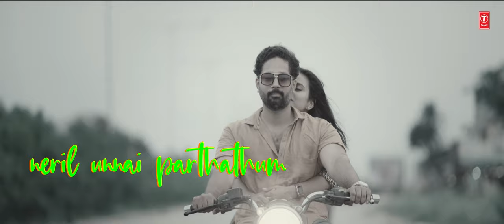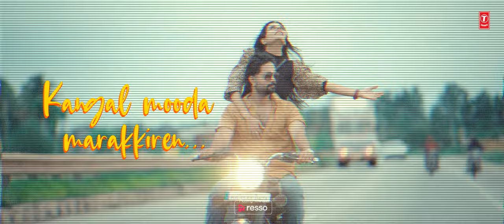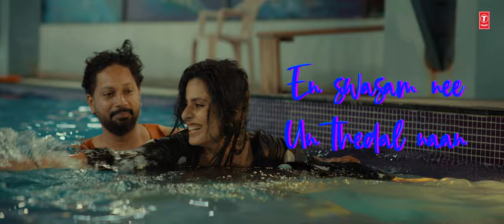Thoongum Podhu EDM REVISITED | CICADA Movie | Rajith CR,Gayathry Mayura | Sreejith Edavana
T-Series Tamil presents  Thoongum Podhu EDM REVISITED from CICADA New Tamil Movie starring Rajith CR, Gayathry Mayura, Jaise Jose Pallipadan Music Director by Sreejith Edavana & Lyricist by Navin Kannan.

♪Full Song Available on♪
🎶 Music Slate 🎶
Song : THOONGUM PODHU-EDM REVISITED
Music Composed & Produced: Sreejith Edavana
Lyrics : Navin Kannan
Singers: Kapil Kapilan, Aparna Rajeev
Guitars : Sumesh Parameshwar
Programming: Sraavan SS
Song Mix: Sreejith Edavana
Song Mastered : Adeline Simon Chittilappilly @SA Studio, Tripunithura
Recording Studio's : SA Studio, Tripunithura, Octave Studio, Chennai
Recording Engineers : Adeline Simon Chittilappilly, Akhil Raj VS

🎶 Movie Credits 🎶
Film : CICADA
Director: Sreejith Edavana
Producer: Vandana Menon, Gopakumar P, Theerna Films & Entertainment LLP
Banner : Theerna Films & Entertainment LLP
D. O. P  : Naveen Raj
Editor : Shyjith Kumaran
Cast : Rajith CR, Gayathry Mayura, Jaise Jose Pallipadan
Story & Screenplay : Sreejith Edavana
Color by : Magazine Color
Colorist: Selvin Varghese

🎼📝 Lyrics 🎼📝
Thungum bothun nyabagam
Thedi parthen un mugam
Neril unnai parthathum
Kangal mooda marakkiren...

Haiyaiyo
Unnale endhan
Kaalangal ellam maaruthey
Indrodu
Ennoda vaanil
Vannangal ellam kooduthey...

En swasam nee
Un thedal naan
En aazhi nee
Nee'ndhum meenaai naan...

Thungum bothun nyabagam
Neril unnai parthathum
Kangal mooda marakkiren...

***Maalai Saarthinaal Kodhai Maalai Maatrinaal
Maiyalay Thaiyalaal Maamalar Karathinaal***

Ilayai theendum paniyai pol
Viralgal unnai theendum theendum
Maalai nera theneer pol
Anbe Anbe nee vendum...

Idhazhe nee nerunga boomi vegam kooduthey
Adhil undhan veppam sera
Ellam sorgamaaguthey...

Haiyaiyo
Unnale endhan
Kaalangal ellam maaruthey
Indrodu
Ennoda vaanil
Vannangal ellam kooduthey...

Iraiyai thedum Paravai pol
Idhayam unnai thedum thedum
Karaiyai thedum padagai pol
Anbe unnai vizhigal thedum

Azhage nee nadantha paadhai pookkal aaguthey
Adhil undhan paadham theenda
Poovin vaasam kooduthey...

Haiyaiyo
Unnale endhan
Kaalangal ellam maaruthey
Indrodu
Ennoda vaanil
Vannangal ellam kooduthey...

En swasam nee
Un thedal naan
En aazhi nee
Nee'ndhum meenaai naan...

Thungum bothun nyabagam
Neril unnai parthathum
Kangal mooda marakkiren...

Thanks Everyone for Watching Our Latest Tamil Song 2023. Will Make Sure to provide best Tamil songs of all time.